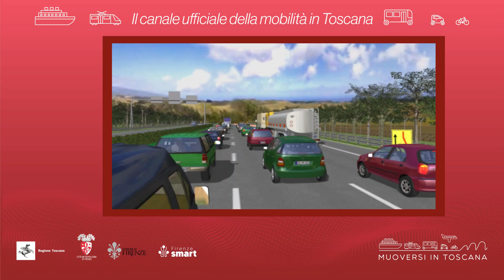Muoversi in Toscana - Edizione delle 15 del 15 giugno 2024